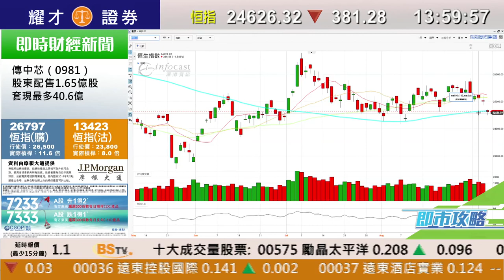耀才財經台 即市攻略 林芷彤 植耀輝－科技股回吐，走勢分析；有問必答：1810、2013、0823